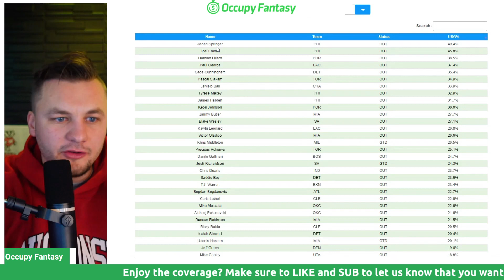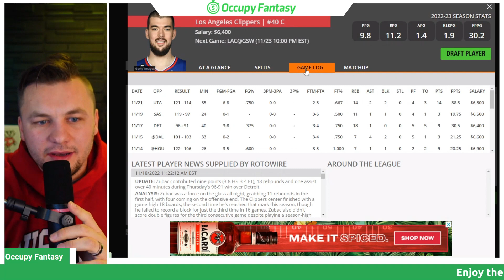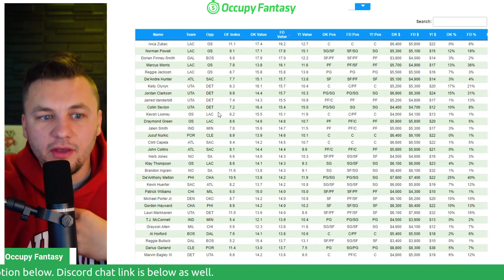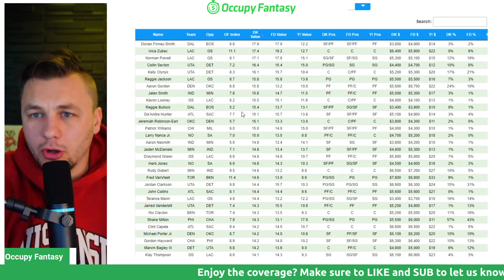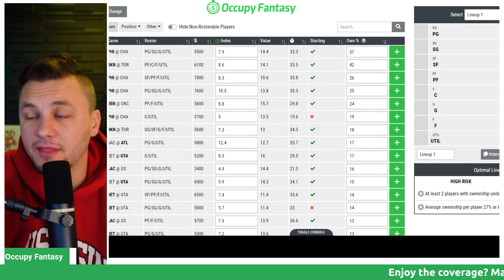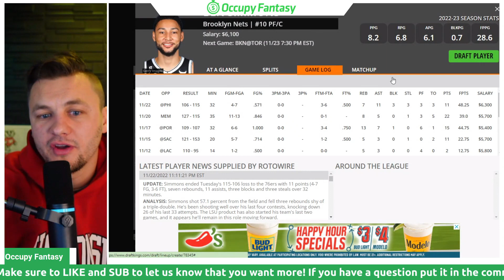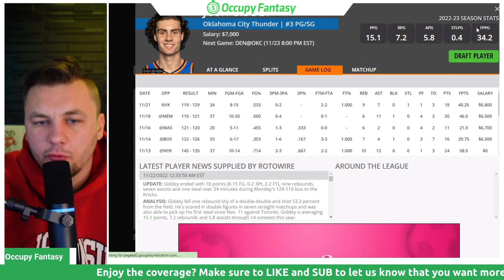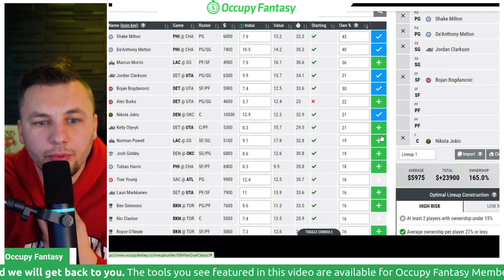NBA DFS Picks - Wednesday, November 23rd Preview: FanDuel & DraftKings Lineup Advice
Our NBA DFS analyst Eric Polzin (@925 Sports) breaks down the Wednesday night 12-Game Slate.

Topics include high-level slate analysis, injury news, lineup construction tips, and NBA DFS picks for FanDuel and DraftKings.

⭐Get access to tonight’s live NBA DFS Q&A stream⭐